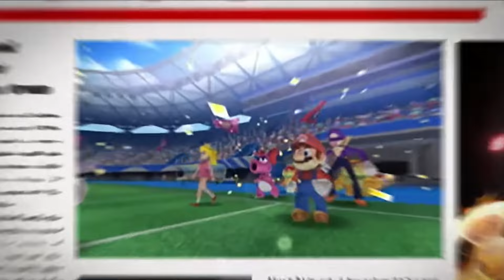Poke sports pokemon next game (WHAT IF)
This Pokemon sports game could sell like hotcakes do you think it could be a good Pokemon sports game let me know in this video I talk about a game that I invented and I wanted to know your opinion on how it could be improved